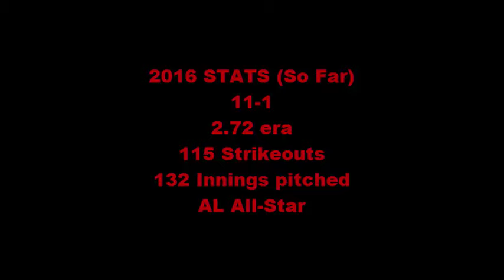Aaron Sanchez "2016 AL Cy Young Winner?" Highlights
Song- Swish Mike Stud